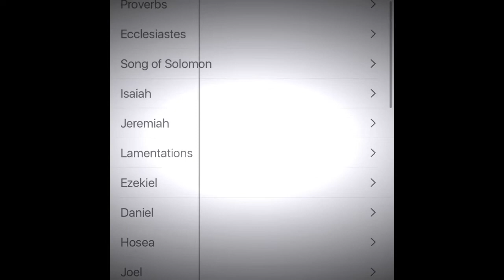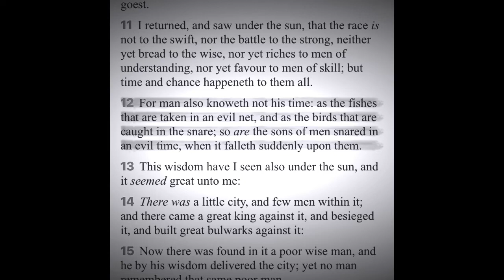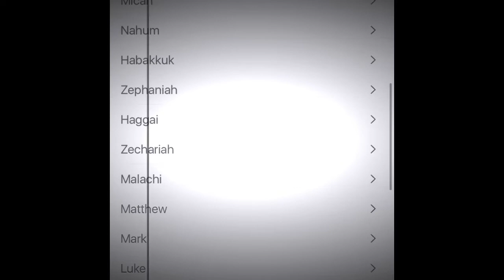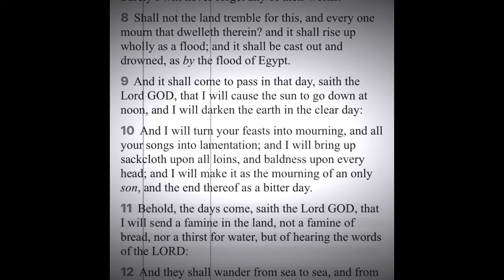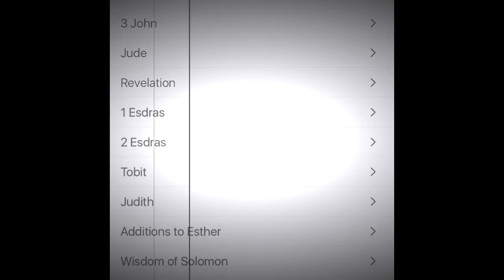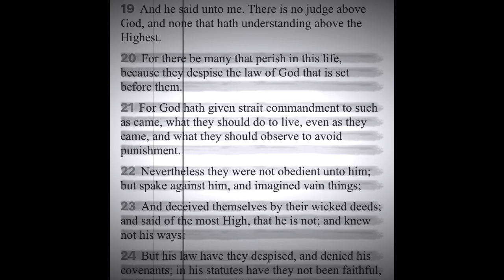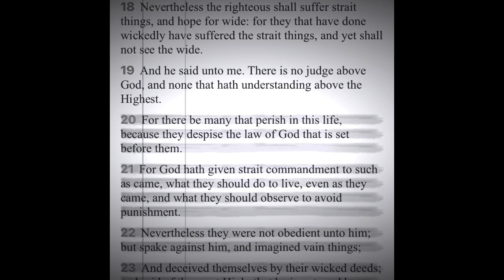ALL THIS JUDGMENT AND YOU STILL NOT SEEKING THE LORD!!!